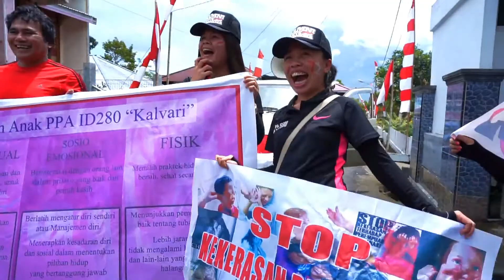Tarian Perang Minahasa Warnai Perayaan HUT RI ke 72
Kemeriahan saat perayaan HUT RI ke 72...